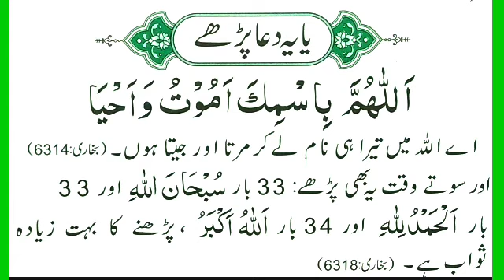Dua Before Sleeping || Sonay Say Pehlay Ki Dua || Sone Ki Dua Sekhe | Easy Dua | Learn Masnoon Duain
Dua Before Sleeping || Sonay Say Pehlay Ki Dua || Sone Ki Dua Sekhe | Easy Dua | Learn Masnoon Duain Quran Teacher USA معلم القرآن الكريم